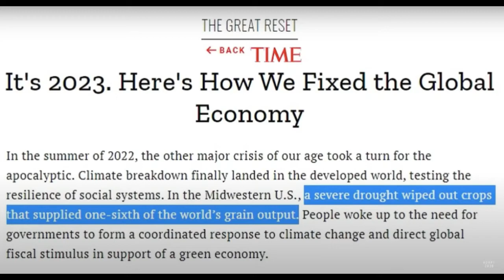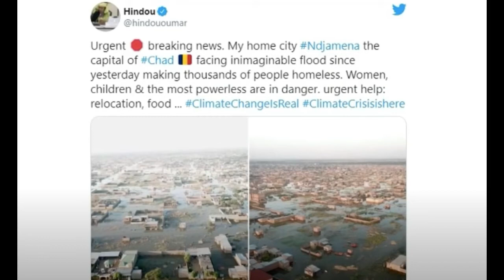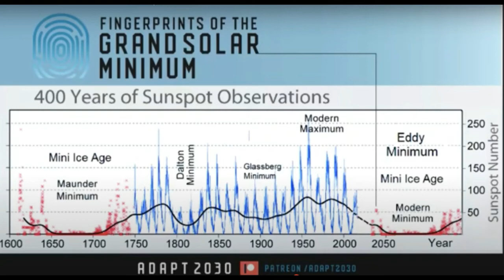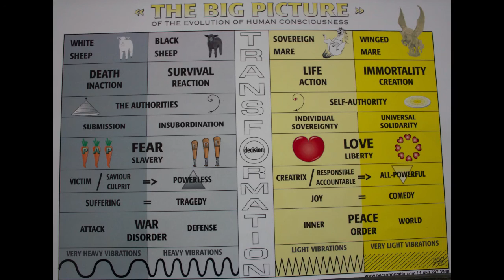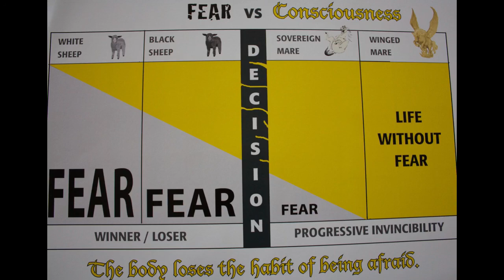New Grow Zone as We Enter the Great Reset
I Know that absolutely nothing, is just a coincidence. Time magazine shows N. Africa as the new grow zone with the title of ”The Great Reset”. The World economic forum and the international monetary fund have both been talking about the Great Reset.

I had to make the very challenging decision of leaving Canada for good and going onto the complete unknown back in 2015. Today I am on a farm surrounded with food with an immense potential. With all of this surrounding us, my roommate and I continue to suffer episodes of fear related to lack of money.

Even though I know who I am and I try to share the personocratic consciousness in order to do my part in guiding individuals on their accelerated evolutionary journey towards Paradise -on Earth, I will be the first to admit that this journey is extremely challenging.

David Dubyne from Adapt 2030 channel has been talking a lot about the African Sahel. In this photo the cut out Earth section is N. Africa.

The solution is very simple: I must connect to my true self, my soul. Easy to say, NOT SO EASY TO DO.

You can then evolve in consciousness more effectively.😍